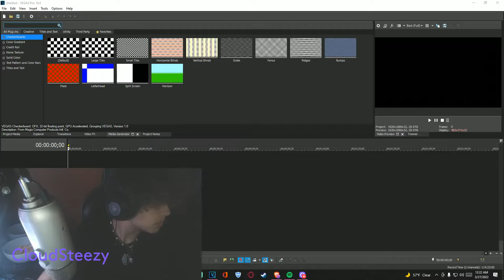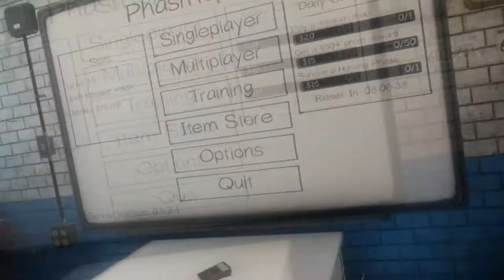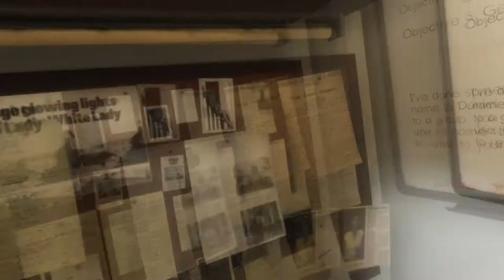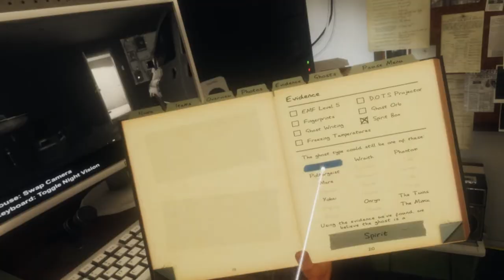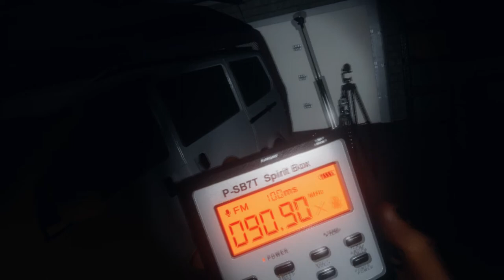Scary Game in VR(Gone wrong) DTWD series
IM BACK for 2022